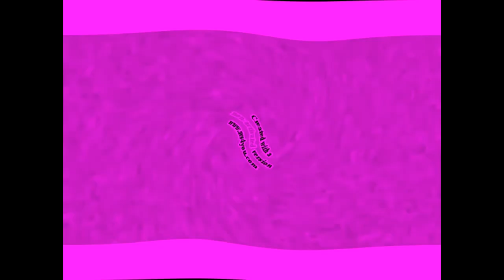Klasky Csupo with Gamecube Effects Round 1 vs Valentin Cosmin Babusca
List:
Electronic Sounds
B&W Chorded
G Major 74
Robot
Clearer
Loudness 2.0
Spronge 2.0
PowerSchool
Furustic
Chorded
Helium
PowerCityNight
Nameless Effect
Acid Power
Not sure what i did to X
Electronic Sounds 2.0
Has a Conga Busher
G Major 7
Pika Gabber
PowerCityMorning
Swirl Embroser
Happy
Crazy Diamond
YellowChorded
Reversed
Group
Lost Effect
Confusion
Not Scary
IFOE
Asleep
Wake Up
G Major 2
Milk
Creepy Glow
Mystery Effect
Crying
Loudness